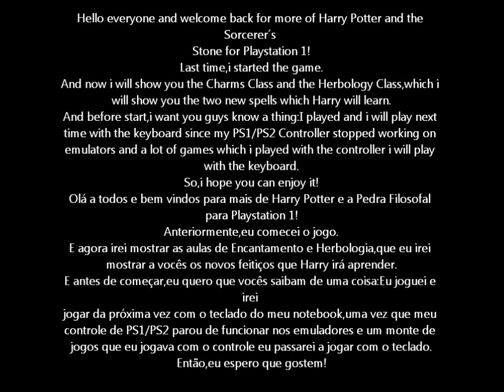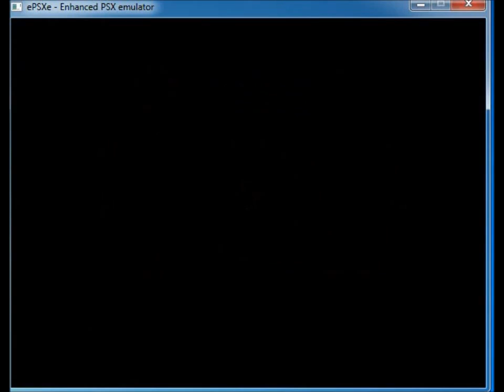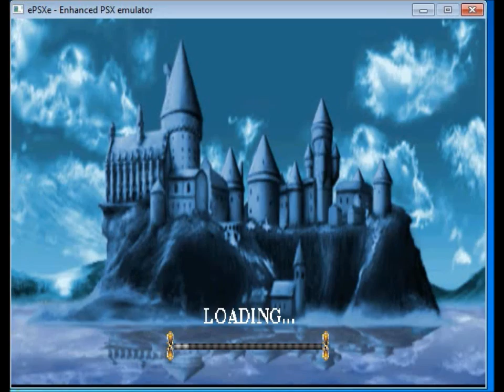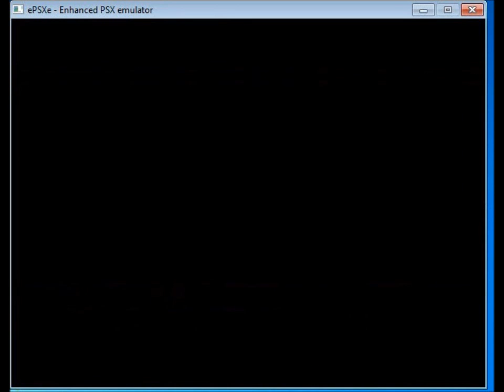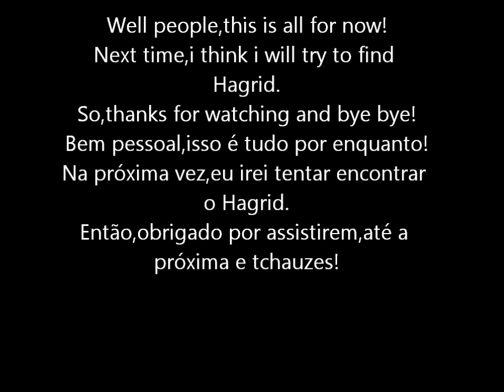Harry Potter and the Sorcerer´s Stone PS1 Gameplay Video 2(Getting New Spells)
Hello everyone!
The game which i will show you is Harry Potter and the Sorceror´s Stone for Playstation.
In this video,i will show you how i learned two spells in the Charms class and the Herbology class.
O jogo que irei mostrar a vocês é o Harry Potter e a Pedra Filosofal para Playstation 1.
Nesse ,eu irei mostrar a vocês como eu consegui novos feitiços nas aulas de Encantamento e Herbologia.
Então,eu espero que gostem!